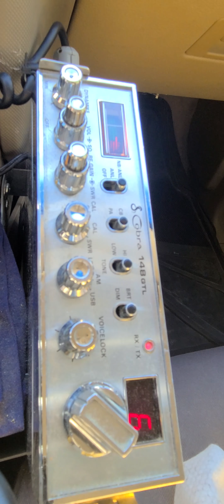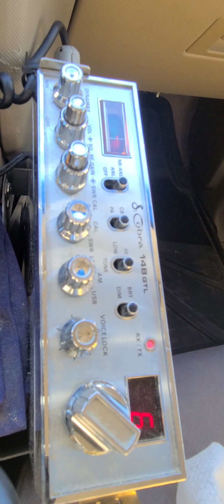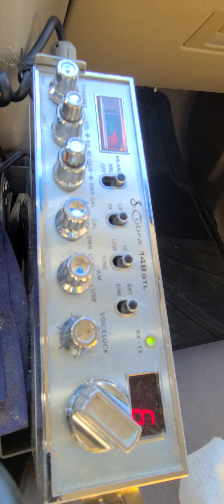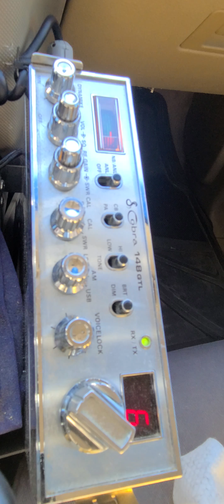31522 64 Mobile 912 Delaware JB Clampett Dirty Harry Sanpile Good News Small Ax